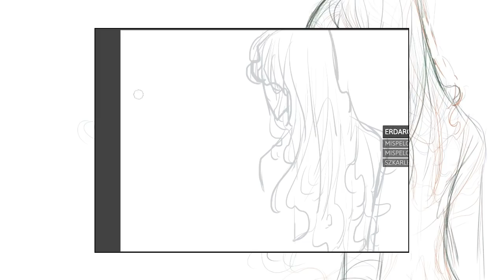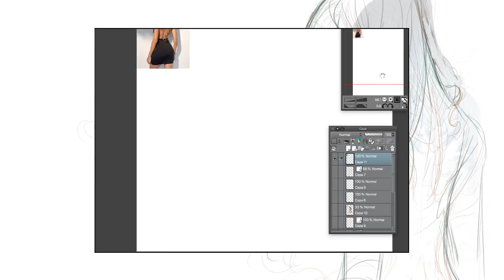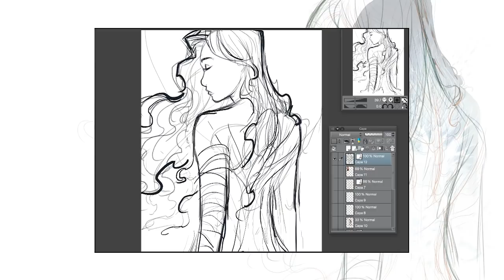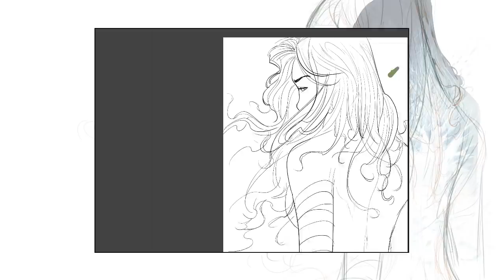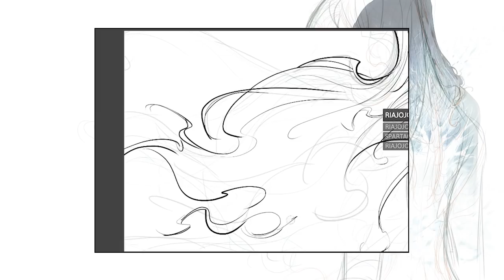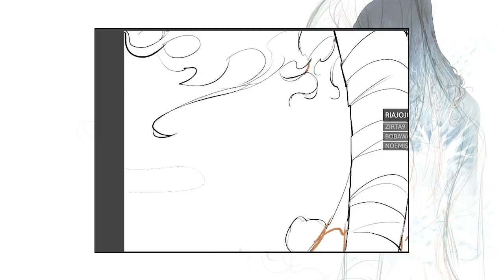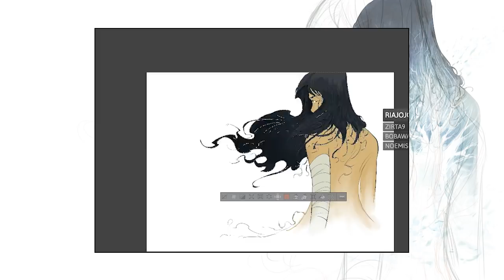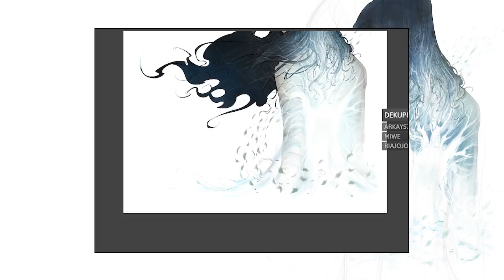Portada Taxus 3 -TIMELAPSE-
El proceso de creación de la portada de mi último álbum.